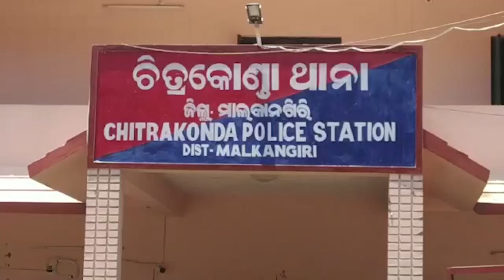ଏକ କୋଟି ଟଙ୍କାରୁ ଉର୍ଦ୍ଧ୍ୱ ମୂଲ୍ୟର ଗଂଜେଇ ଜବତ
ଏକ କୋଟି ଟଙ୍କାରୁ ଉର୍ଦ୍ଧ୍ୱ ମୂଲ୍ୟର ଗଂଜେଇ ଜବତ ସହ ଜଣଙ୍କୁ ଗିରଫ କଲା ଚିତ୍ରକୋଣ୍ଡା ପୋଲିସ.